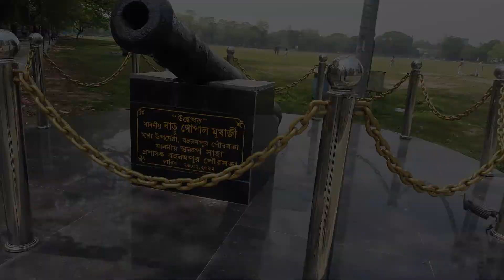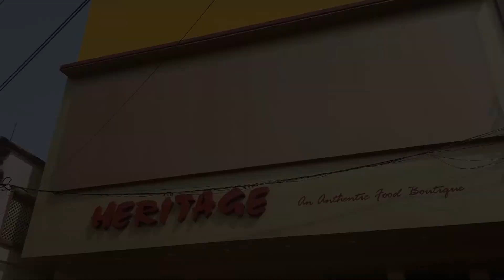Trying to Jeera Rice And Chicken Kosha In Berhampore Heritage Just Wow//😋😋 /Hungry Saif Vlog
Camera . M30s Mobile Phone
Camera with Ikbal Ahmed

LOcation
   Berhampore Mohan more
Jellkhana oposit

    😍 Thanks for Wacthing our Video😍